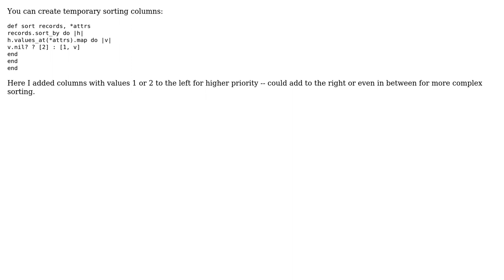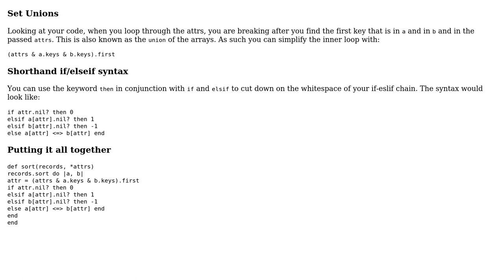Code Review: Sort array of hashes with nil values last (3 Solutions!!)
Code Review: Sort array of hashes with nil values last

With thanks & praise to God, and with thanks to the many people who have made this project possible! | Content (except music & images) licensed under CC BY-SA | Music | Images & others | With thanks to user Zack user sschmeck user Nakilon and the Stack Exchange Network Trademarks are property of their respective owners. You are responsible for your own actions.